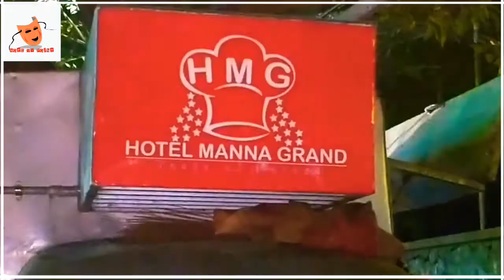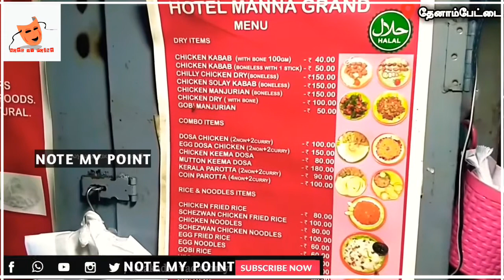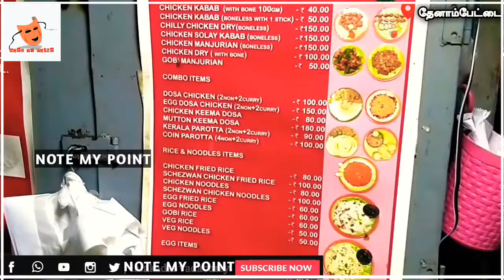Best Food In Chennai | Madras Street Food |Best Place To Eat In Chennai | MSF